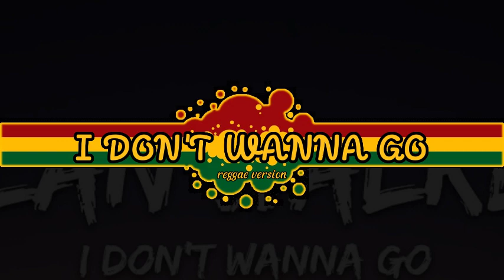Alan Walker - I Don't Wanna Go (reggae version)